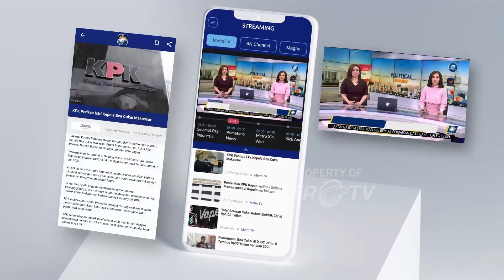Garuda Muda Sudah 'Move On' dan Siap Hadapi Australia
MetroTV, melawan Australia malam nanti STY memastikan skuad Garuda Muda telah move on dari kekalahan atas Qatar di Piala Asia U-23.